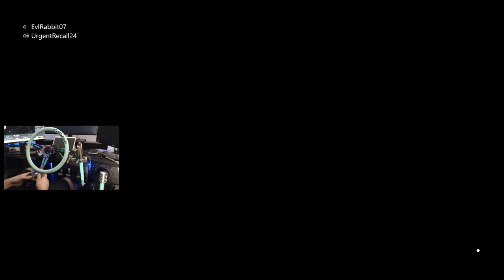Horizon 4 / Logitech g920 / Street Drifting and Tandem Drift zones!!!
Street drifting and some tandems getting all kinds of doors

Drivenrg.com